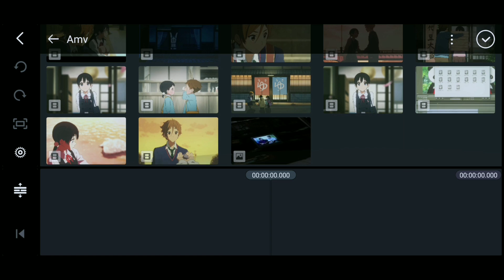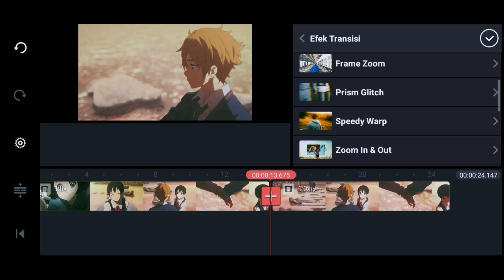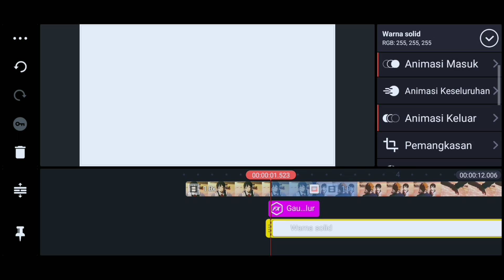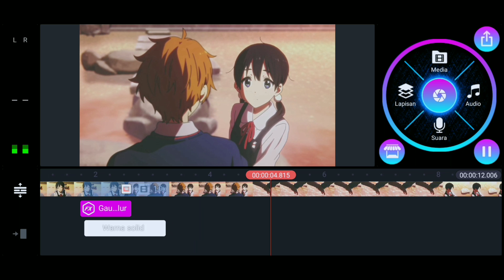Cara Edit Fake Zoom Smooth di Kinemaster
Jadi pada kesempatan kali ini, gw bakal ngasih tau gimana sih caranya edit efek fake zoom kayak di after effect dan alight motion di Kinemaster. Penasaran? Disimak yo!

Tutorial apa selanjutnya? kasih saran di kolom komentar ya 😀

Kalau kalian merasa tutorial ini bermanfaat jangan sungkan buat share ke temen temen kalian, karena 1 share dari kalian sangat berarti.

Kalau merasa bingung dan ada yang ingin ditanyakan jangan sungkan buat bertanya dikomentar, saya selalu berusaha buat jawab pertanyaan kalian.

Link Kinemaster yg gw pakai divideo ini (Unlock kinemaster asset)

Link kinemaster yang versi lama (ga semua hp unlock kinemaster asset)

Cara download File dari semawur : Centang saya bukan robot, lalu tunggu 10 detik dan pencet click here to continue, back sekali apabila muncul iklan. Lalu pencet get link, back sekali, pencet get link lagi, back sekali lagi, dan pencet get link lagi, dan kamu akan diarahkan ke link tujuan 👍

Terima jasa pembuatan thumbnail video seperti video saya 😀🙏 (Gambar nya bisa dibicarakan) Contact (WhatsApp Only) Maaf, ga gratis ya 🙏

Other keyword : tutorial fake zoom, fake zoom, fake zoom amv, amv, tutorial amv, cara edit efek fake zoom, amv kinemaster, fake zoom kinemaster, fake zoom alight motion, smooth fake zoom, amv edit, cara edit amv, edit amv gampang, tutorial amv gampang, amv keren, tamako market, ahmad rizki, fake zoom amv keren, anime music video, tutorial amv keren, transisi amv, edit amv mudah, tutorial amv mudah, cara edit amv di kinemaster, tutorial edit amv kinemaster, simple edit kinemaster, amv simple edit, fake zoom after effect, cara edit amv simple, Smooth zoom kinemaster, dll.